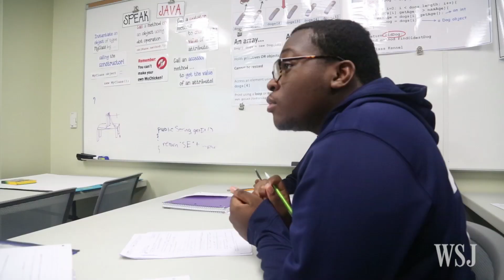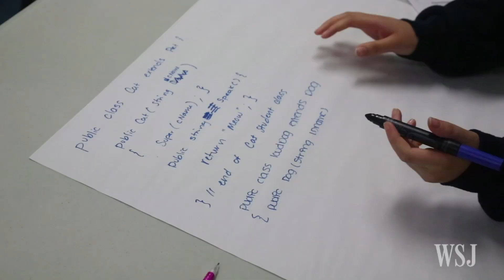Computer Science Teacher Codes a Path to Success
Allison Cuttler, a computer science teacher in Newark, N.J., has earned recognition for her students' success with the subject. Last spring, all of her students who took the Advanced Placement exam passed. Photo/Video: Jennifer Weiss